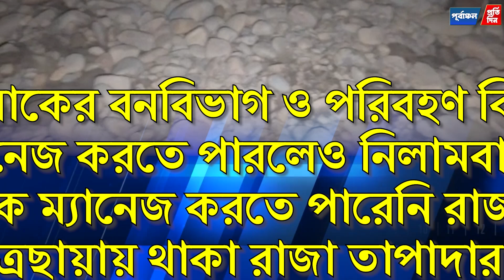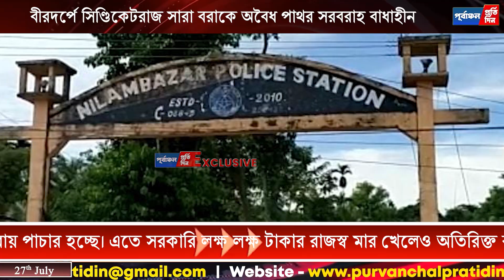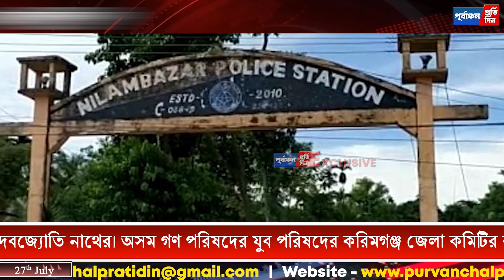পাথর সিণ্ডিকেটে থাবা বসাল নিলামবাজার পুলিশ ! অস্বস্তিতে পড়ল করিমগঞ্জ বনবিভাগ ।